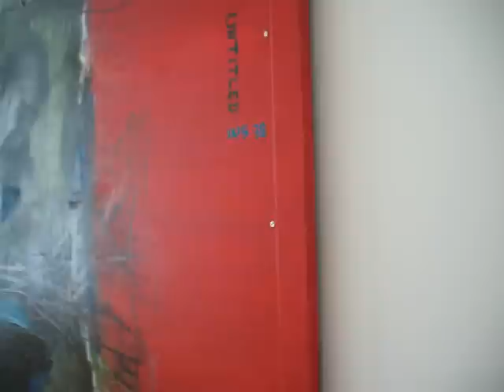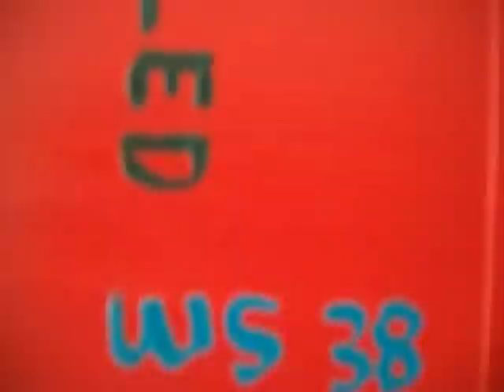CONTEMPORARY ART, OIL PAINTING BY ARTIST: STUART RIDLEY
2010, oil, pencil, pastel, wax crayon, chalk and brass screws on wood, 74.5 x 74.5 x 1.4 cm.